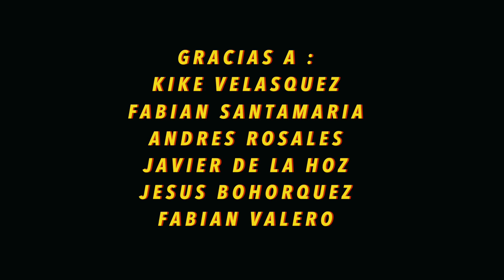PARCERO, PARCERO PRESTEME LA MOTO